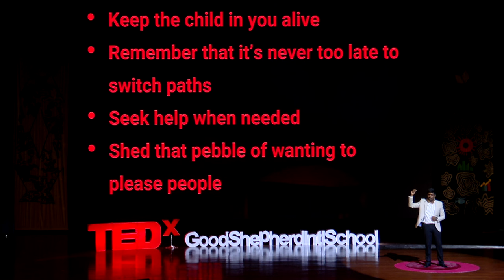Finding & Sustaining Happiness | Shandip Sabapathy | TEDxGoodShepherdIntlSchool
Happiness isn’t something we stumble upon! It is something we find or create through conscious choices. P. Shandip Sabapathy challenges us to rethink the traditional definition of success and happiness. He argues that true happiness is sustainable only when it is rooted in our own personal goals and inspirations, rather than the societal definition of what it means to be successful. What are the things that are truly important to us? What do we want to achieve in our lives? Once we have a clear understanding of our own goals and values, we can start to create a life that is truly fulfilling and sustainable. Sabapathy's talk is a reminder that we all have the power to create our own definition of success and happiness. He encourages us to listen to our hearts and to follow our dreams.
 P. Shandip Sabapathy is a Chartered Accountant, Master in Applied Psychology, and a motivational speaker. He is also a mentor to CA students and has addressed over 1,00,000 people in the last decade. Shandip is passionate about farming and sustainability, and he is committed to using his skills and experience to make a positive impact on the world.
In his TEDx talk Shandip will discuss the importance of sustainability and how we can all make a difference. He will share his insights on how to find and sustain happiness.  Shandip has inspired countless young minds to discover their path, find their purpose, and live to the fullest of their potential. This talk was given at a TEDx event using the TED conference format but independently organized by a local community.